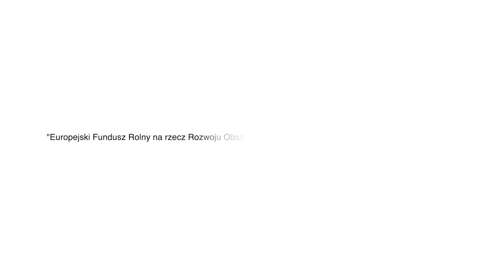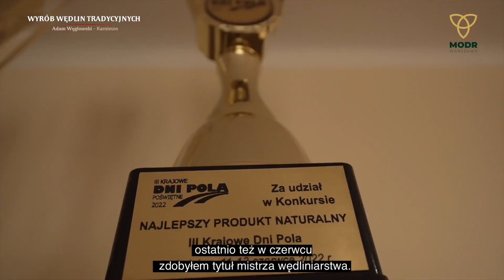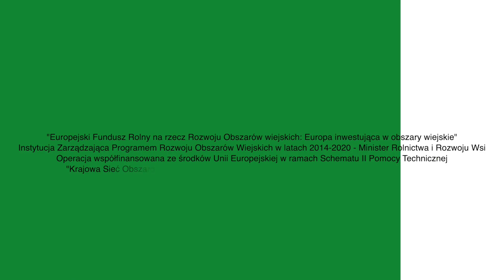Mistrz wojewódzkiego etapu konkursu AgroLiga 2023 – kategoria firma – Adam Węgłowski Wyrób Wędlin Tr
Mistrz wojewódzkiego etapu konkursu AgroLiga 2023 – kategoria firma – Adam Węgłowski Wyrób Wędlin Tradycyjnych z miejscowości Kolonia w gminie Karniewo powiat makowski. Działalność została założona w 1998 roku jako małe rodzinne przedsiębiorstwo. W początkowej fazie rozwoju była to działalność jednoosobowa. Branża w jakiej ona działa wynika z zainteresowań jej właściciela (obserwacja pracy wuja przy produkcji wędlin, nauka w szkole zawodowej branżowej, zatrudnienie w zakładzie mięsnym i decyzja o utworzeniu własnej działalności). Głównymi produktami są wędzonki, wędliny i wyroby podrobowe. Produkty te otrzymują szereg nagród branżowych takich jak Laur Marszałka, Kulinarne Dziedzictwo – Smaki Regionów, nagroda na Mazowieckich Dniach Rolnictwa, Krajowych Dniach Pola.